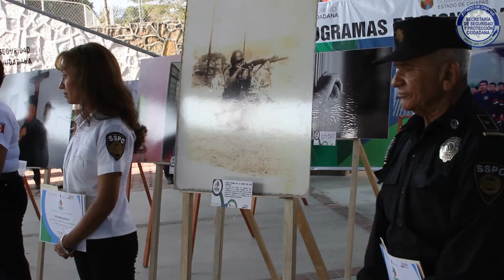Entrega de Reconocimiento...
72 horas de descanso para los policías con puntualidad y disciplina: SSyPC...